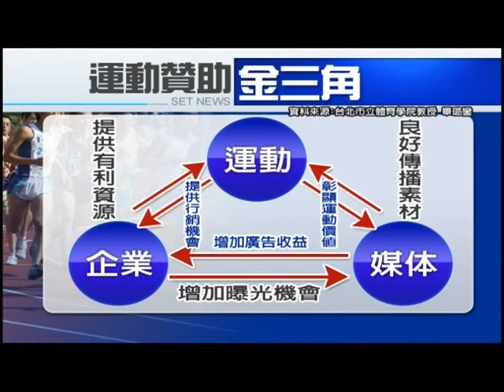台灣運動行銷新契機 - 三立財經台 運動行銷系列報導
莊智淵打敗中國奪冠後，贊助運動又再度受到關注，其實台灣還有好些運動值得企業加碼，也都是運動行銷的潛力股。請看三立財經台的運動行銷系列報導。

採訪撰稿：李漪灝
攝影剪接：王明輝 古高樹

受訪者
智林運動行銷 施宣麟
台北市立體育學院教授 畢璐鑾
中職2013明星賽冠名企業 林正立